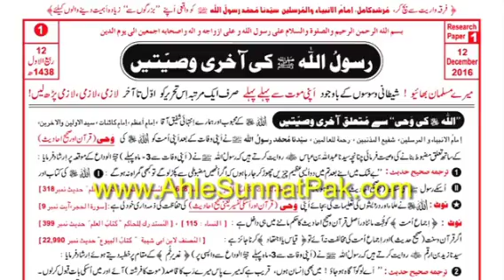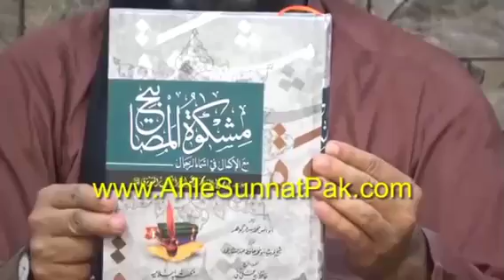Kia Auraton WOMEN ka QABERASTAN main jana SUNNAT say sabit hai ?